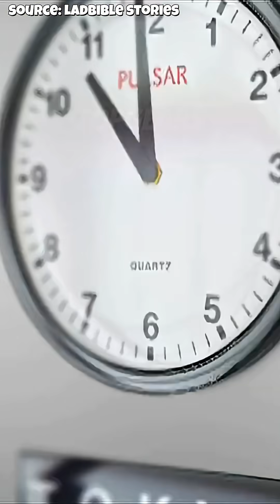Is Time Travel Possible? Here’s What Physics Says w/ Neil deGrasse Tyson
Are we all time travelers? Technically, yes—we’re constantly moving one second into the future. But real time travel, the kind from sci-fi movies, involves far stranger rules. Strong gravity, near-light speeds, and theoretical wormholes can actually alter how time flows. In this mind-bending short, explore what Einstein’s relativity says about time travel—and why we may already be doing it.